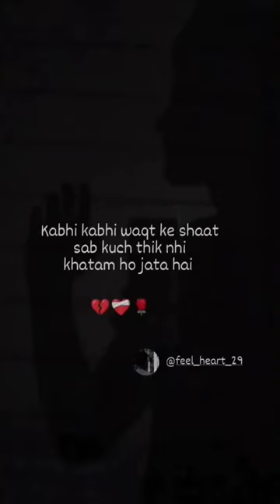sab khatam ho jata hai